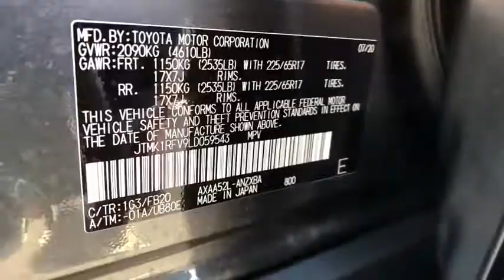2020 TOYOTA RAV4 at Puente Hills Toyota. Servicing Claremont, West Covina, Diamondbar, Rowland Heigh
Magnetic Gray Metallic New 2020 TOYOTA RAV4 available in City of Industry, California at Puente Hills Toyota. Servicing the Claremont, West Covina, Diamondbar, Rowland Heights, Hacienda Heights, La Puente, CA area.

2020 Toyota RAV4 LEbr2.5L 4-Cylinder DOHC Dual VVT-ibr26/35 City/Highway MPGbrBlack Cloth. . Welcome to the House of YES! We have a HUGE selection were family owned and operated were known as the peace-of-mind dealership and we make it FUN to buy a car. One visit and you will be a customer for life!